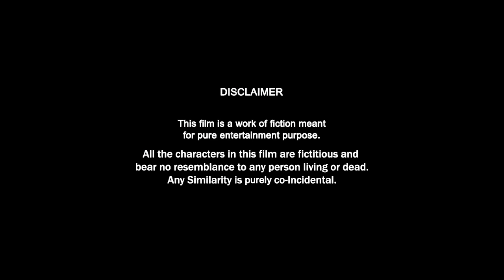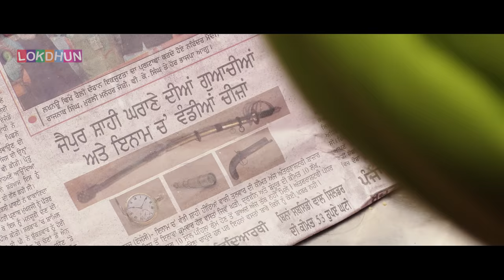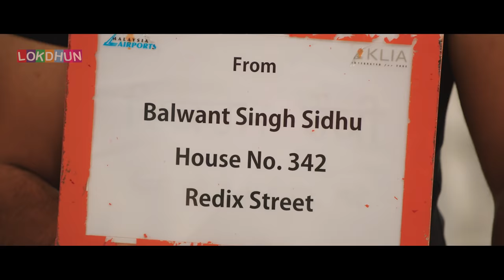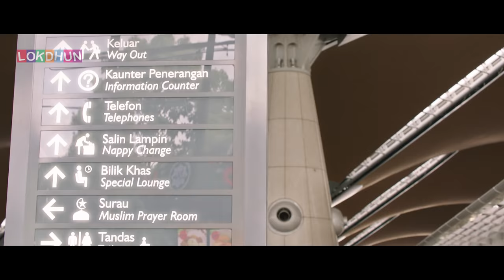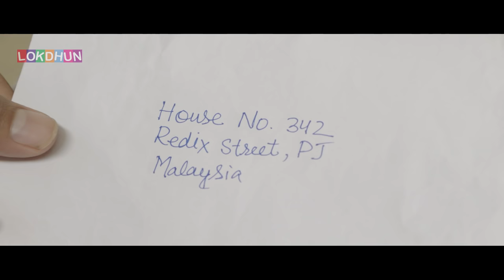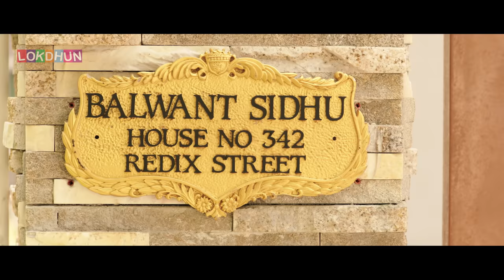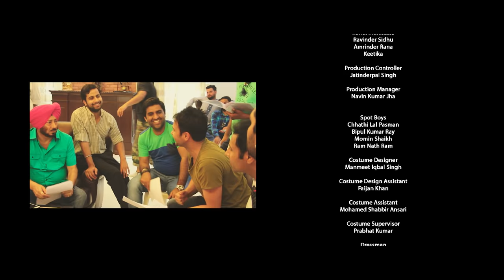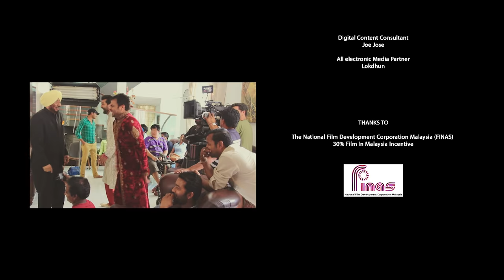Munde Kamaal De - New Full Punjabi Movie | Latest Punjabi Movies 2019 | Hit Punjabi Film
Prem Motion Pictures Present  - A Dumb, Deaf and Blind comic love story "Munde Kamaal De"

Starring:- Amrinder Gill, Binnu Dhillon, Yuvraj Hans, Jaswinder Bhalla, B N Sharma, Mandy Takhar, Sufi Gulati, Prabhjeet Kaur, Avtar Gill, Karamjit Anmol, Raghveer Boli
A SRD Motion Pictures Pvt. Ltd. Production
Written By:- Naresh Kathooria
Producer: - Prem Prakash Gupta
Co Producer:- D P Jain, Randheer Singh Dheera, Amarpreet Singh Hira
Director : - Amit Prasher

Synopsis
Amrinder Gill & Yuvraj Hans Fall in love with the daughters of Bhalla Sahib. However, they are physically Challenged as Amrinder is deaf & Yuvraj is dumb. due to which they face a hard time in convincing Bhalla sahib, In order to gain the trust of Bhalla sahib both the boys do not want to reveal the truth of their disability for which they take the help of their friend Binnu Dhillon who himself is blind and the chaos Begins.